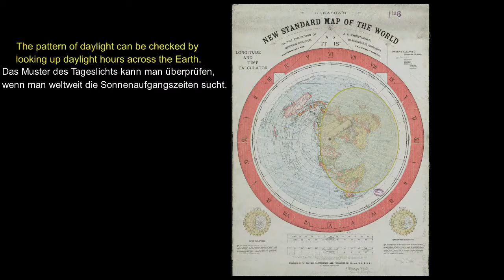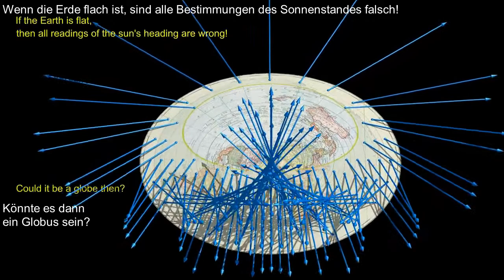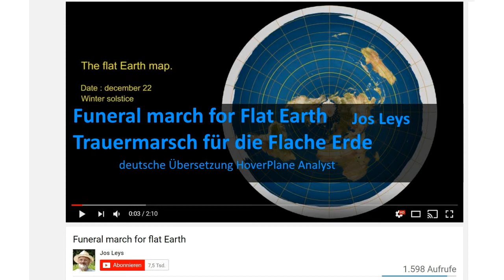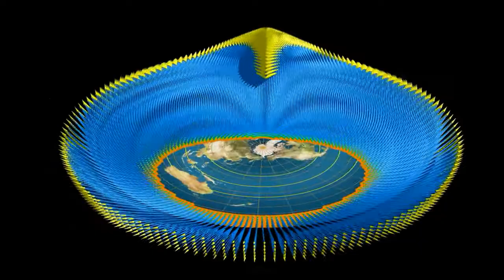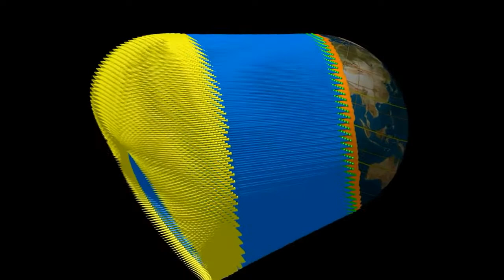Sonne über der Gleason Karte und Trauermarsch für die Flache Erde | Reupload deutsch - Jos Leys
Grafischer Vergleich der Sonnenstände zu verschiedenen Zeiten auf der Flachen Erde mit dem Globus. ReUpload von 2 sehr schönen Computer-Animationen von Jos Leys, aus dem amerikanischen übersetzt.